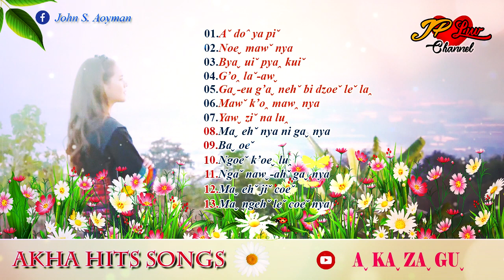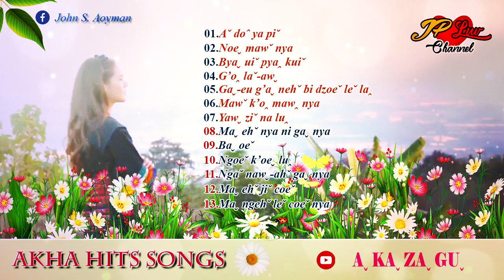รวมเพลงอาข่าเพราะๆสุดฮิต ผู้หญิงร้อง-Aˬ kaˬ dawˬ caˇ yaw muiˬ, Aˬ buˇ caˇ-eu | Akha Hits Songs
► Aˬ Kaˬ Zaˬ Guˬ Channel